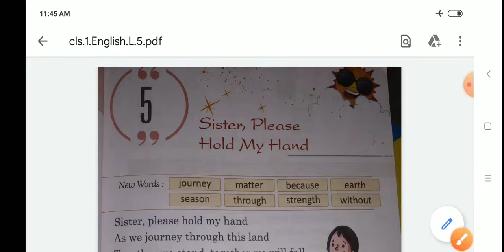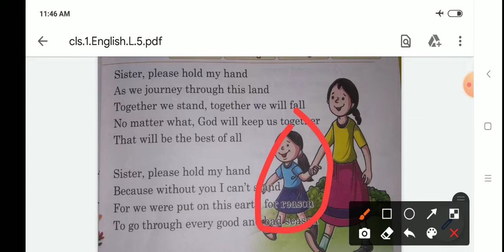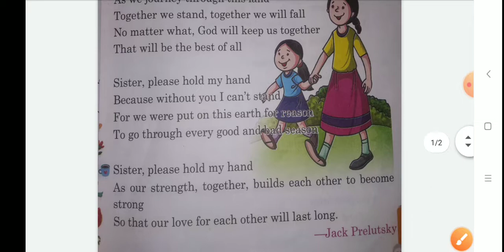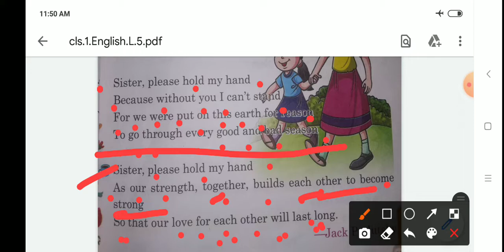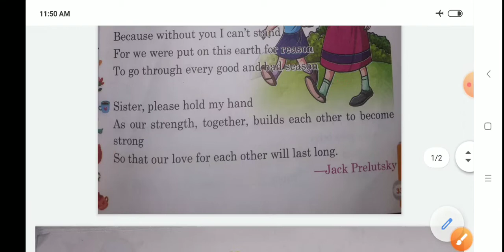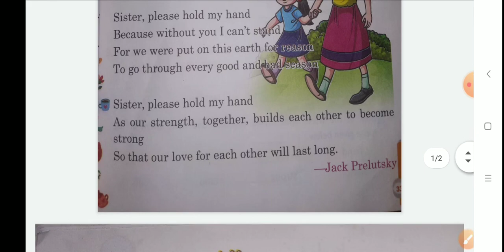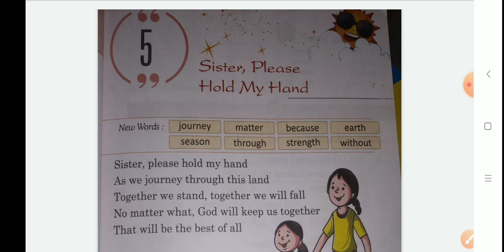Sister, Please hold my hand | poem | Explanation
Sister, Please hold my hand | poem | Explanation class 1